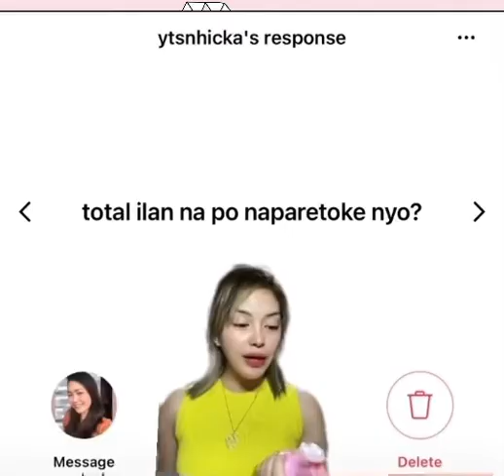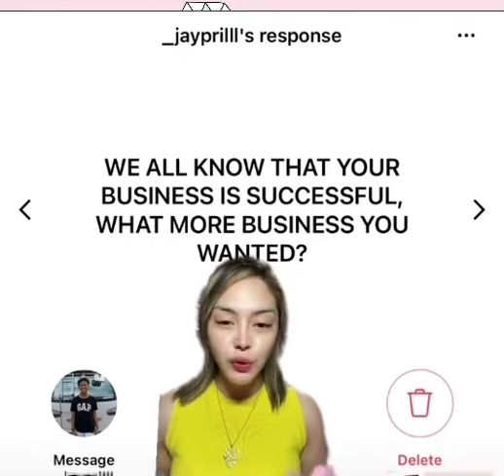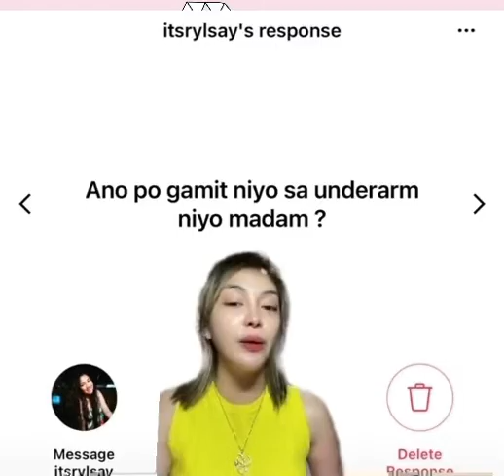ASK MISS GLENDA: ILAN NA PO ANG NAPARETOKE NIYO? | MUST WATCH THIS | BRILLIANT SKIN ESSENTIALS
dapat kase don't judge people without knowing the reason 🥰😂😂